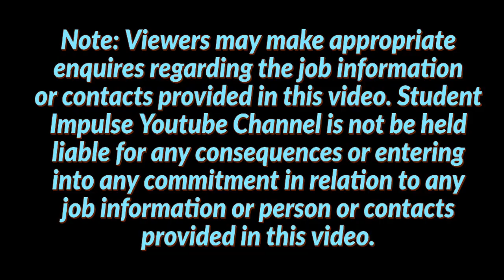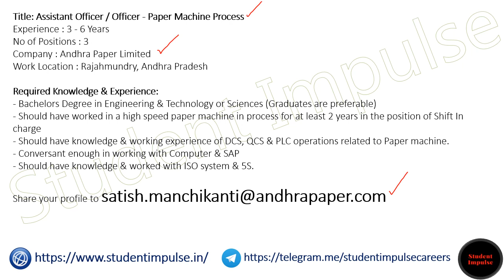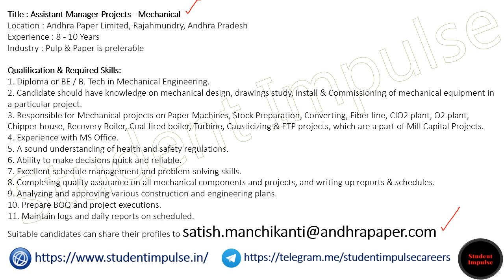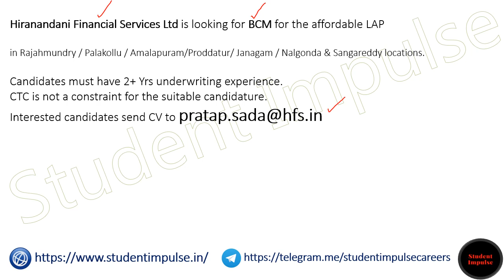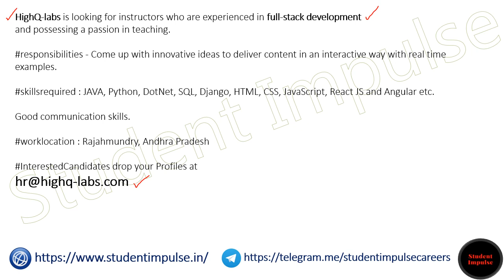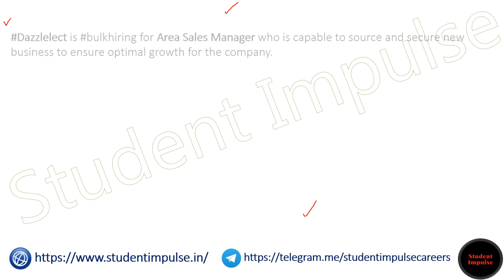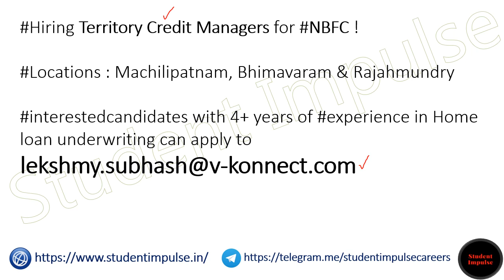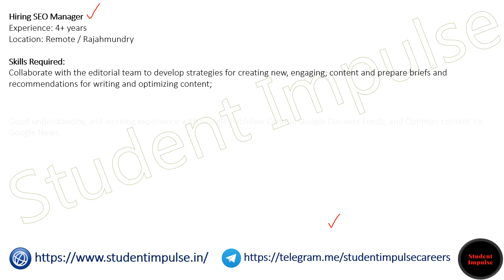Rajahmundry Jobs | Rajahmundry Job Vacancy | Jobs in Rajahmundry | Rajahmundry Local Jobs | 031222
12th pass jobs in rajahmundry
10th class jobs in rajahmundry